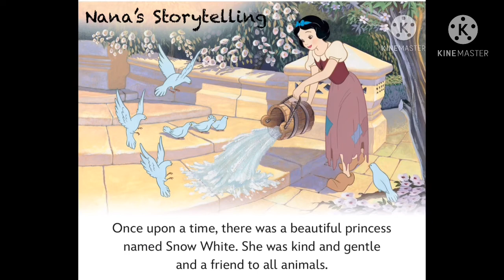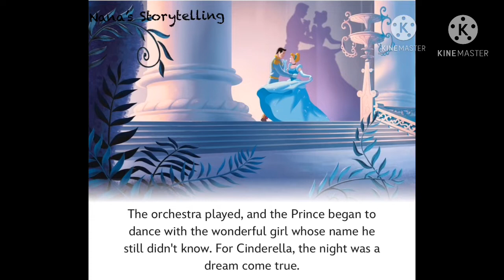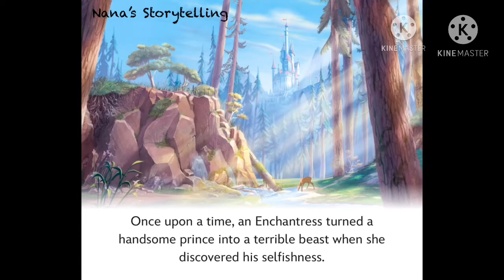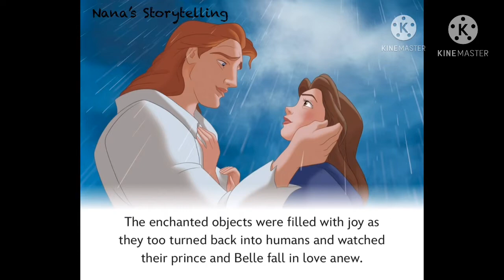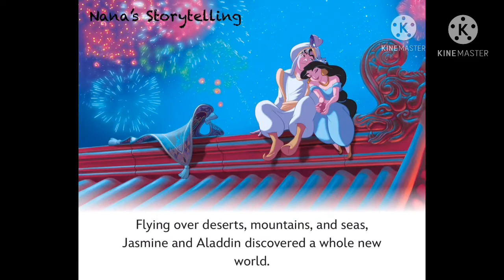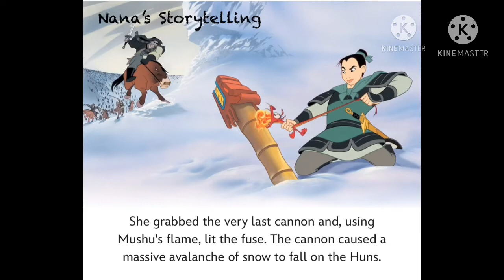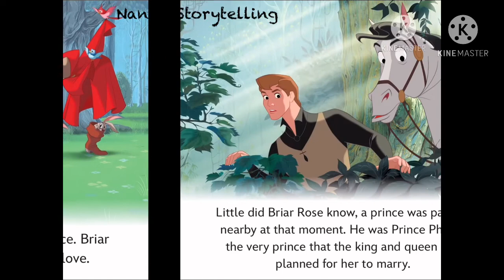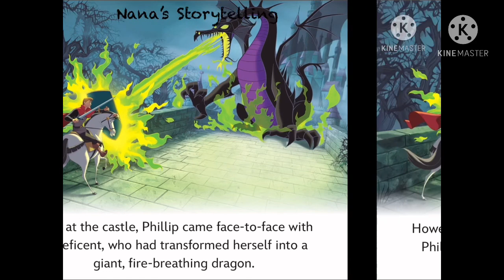Read Aloud Stories of Cinderella, Snow White, Rapunzel, Jasmine, Tianna, Belle, Aurora and Merida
All the Disney Princesses stories combined in one video ! Perfect for bedtime or anytime!